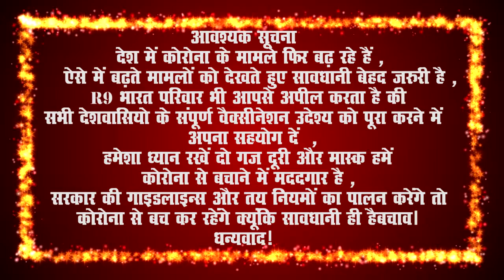सचिन सिंह ग्राम विकास अधिकारी ग्राम पंचायत बदौली, बघैला, औगासी।..........शुभकामना सन्देश